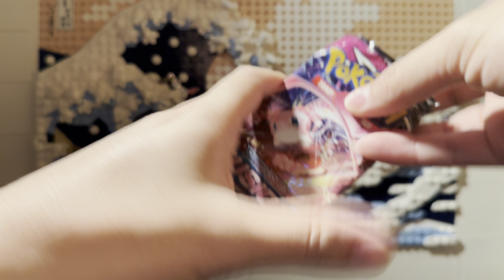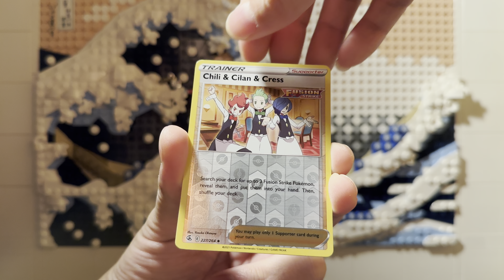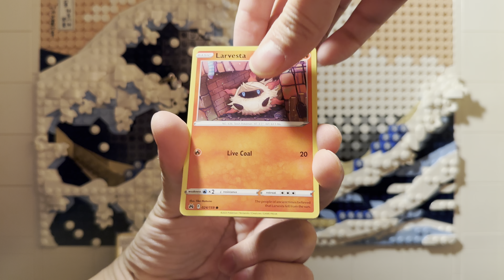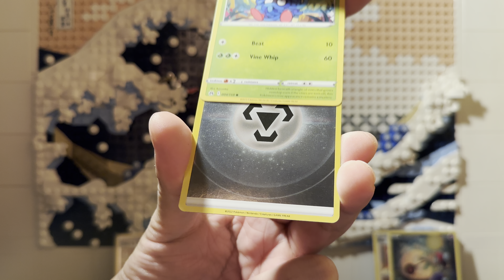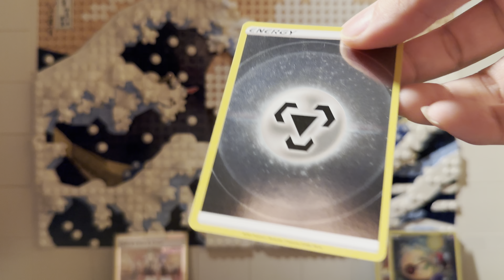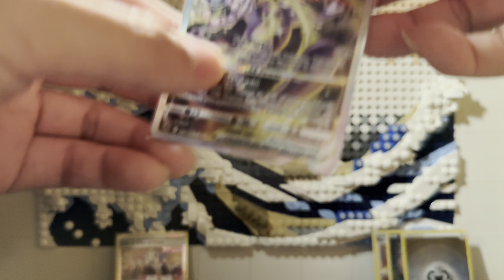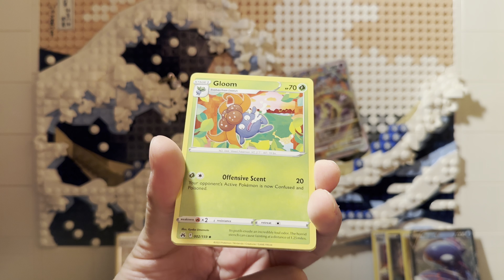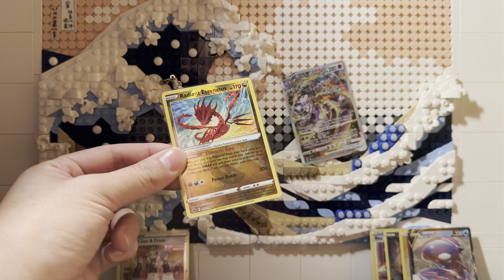and the show goes on!?... \\ Pokémon Crown Zenith & Fusion Strike